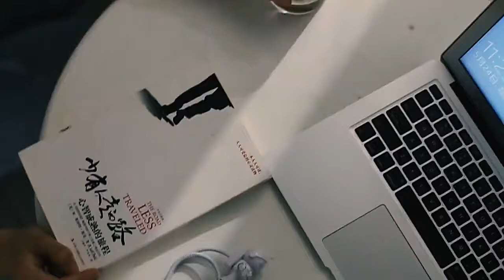Spaceman Astronaut LED Flexible USB Light for Laptop PC Notebook USB Reading Light Lamp USB Gadgets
Smart gadgets and cool items